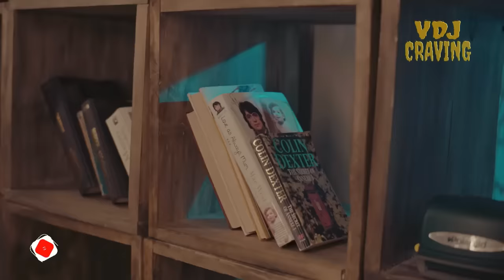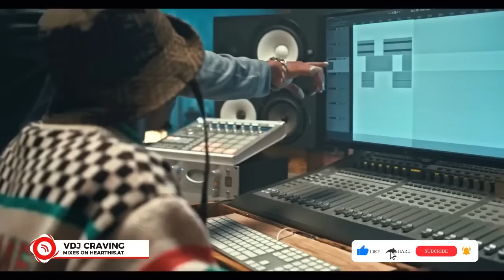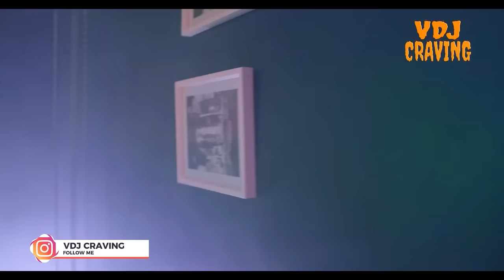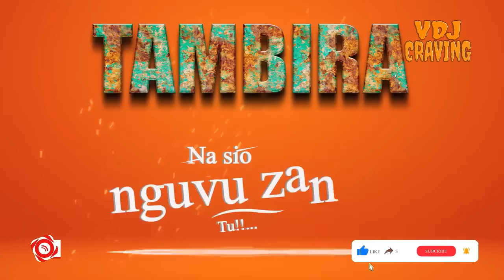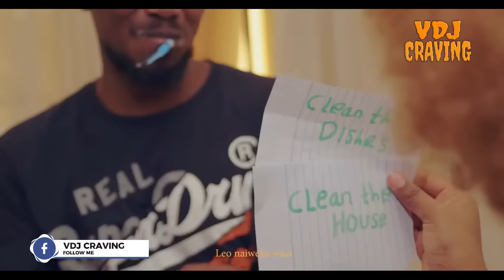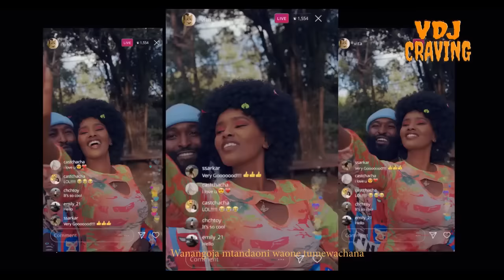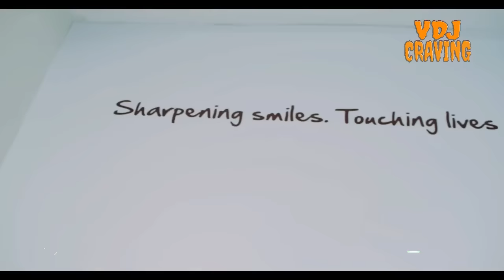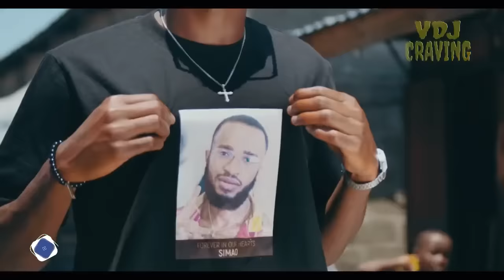Trending Bongo Mix 2024 Marioo Jay Melody Diamond AliKiba Harmonize Kusah Zuchu D VOICE VDJ CRAVING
KINDLY  LIKE THE VIDEO TO GO VIRAL,TARGET = 1000 Likes
🎵 Unlock the Musical Magic! Download this Mix Now:

🚫 No ads, just pure beats! This video is not monetized because I'm all about the music. If you're vibing with VDJ CRAVING, show some love with tips or gifts (every bit counts!):

✅ MPESA / SENDWAVE: 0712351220 (Benjamin Atetwe)
✅ LIPA NA MPESA TILL NUMBER: 8339356

🎧 Book Me for Unforgettable DJ Services:
From House Parties to Weddings and everything in between!

🎶 Let's make your events unforgettable with beats that move and groove! 🔥✨
Cheers to the rhythm! ✔❤👏 Thank you for being part of this musical odyssey.

Ignore this;
 @iammarwa  PARTY
vdjcravingmixes latestbongomix bangermix trendingmix bongomix. best lovers rock reggae ,